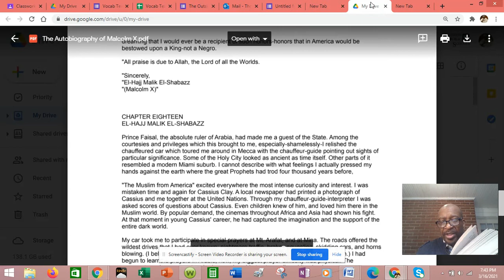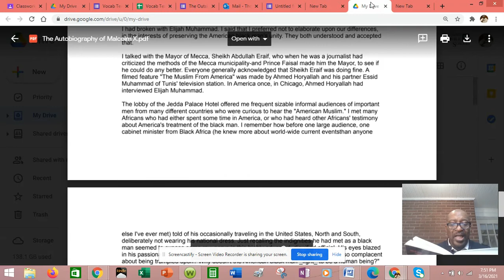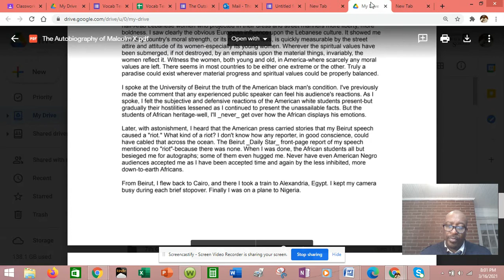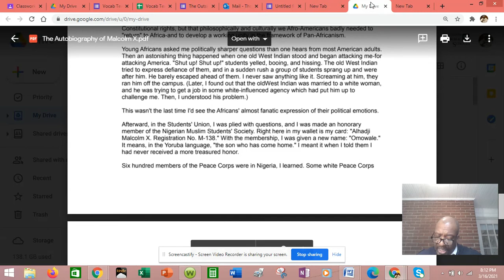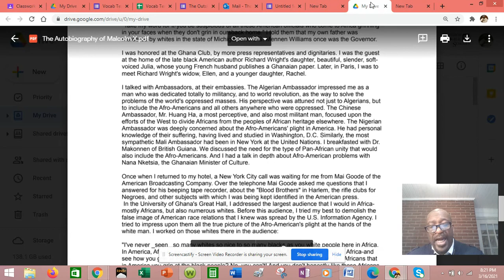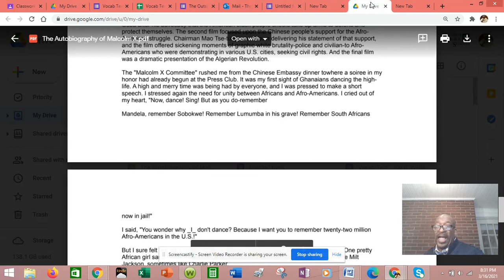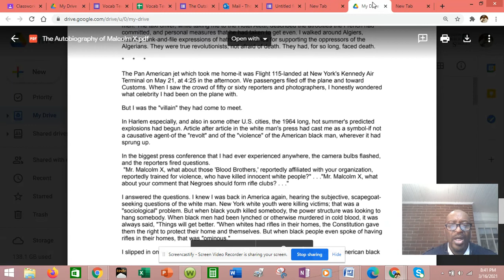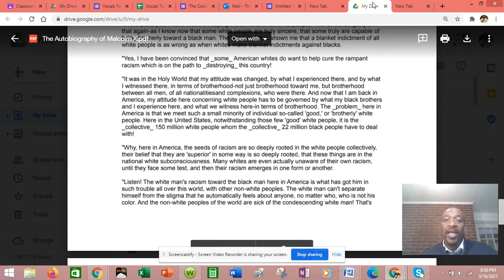The Autobiography of Malcolm X Audiobook Chapter 18 "El-Hajj Malik El-Shabazz"